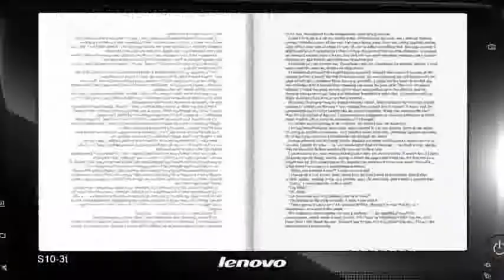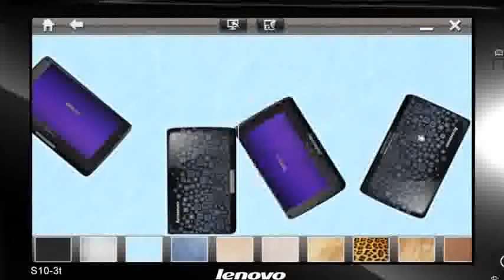ML 15400226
Video Migrado